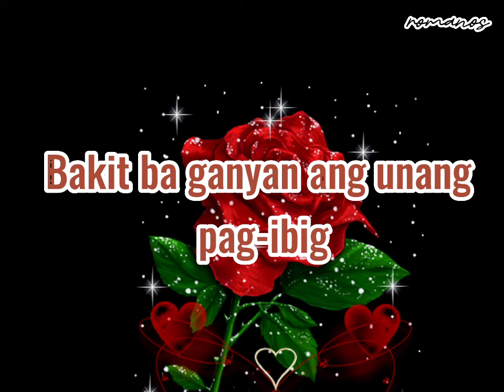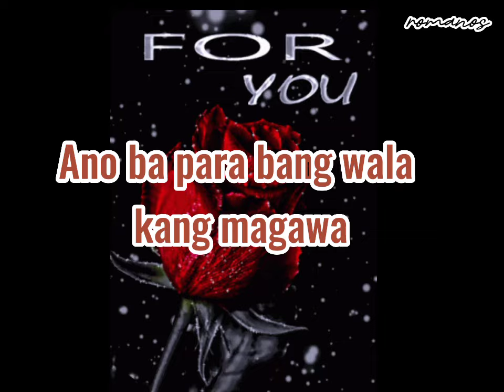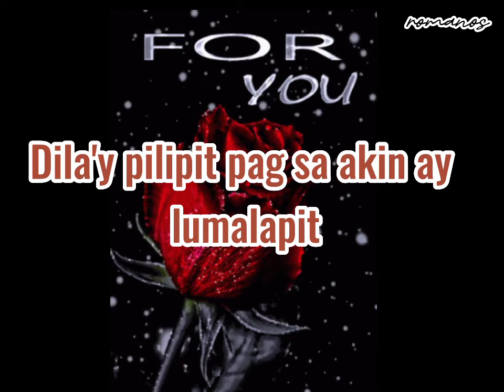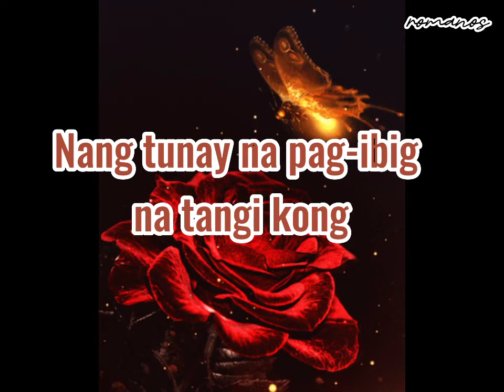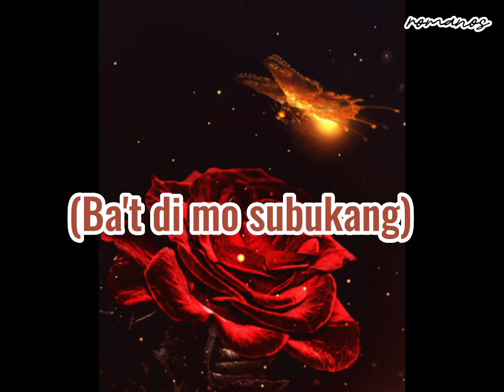PALIGAW-LIGAW TINGIN - Ashley (Lyrics)